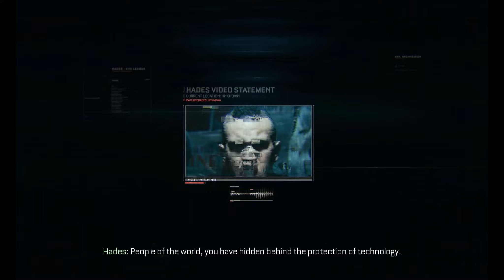Call Of Duty Advance Warfare Part 4 - Fission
Welcome to Rugged Gaming,

At Atlas HQ, Gideon, Joker and Mitchell celebrated a job well done while watching the highlight reel. Irons later entered the room and the four men raised a toast. Mitchell commented that KVA is getting better everyday. Then at the reactor a meltdown begins.

The KVA attack the Vekron Pacific Reactor, calling Atlas' team Bravo to go in and stop them. Gideon briefs Mitchell on their objective as they deploy in Seattle. Explaining the critical nature of the facility, Gideon jokes of Korea's radiation before fighting. Mitchell picks off a few enemy soldiers and ziplines to the ground; during the fight, a hijacked Titan comes in and is destroyed with a Stinger M7. Mitchell optionally can get in a MT to push through the swarm of KVA or use the Mobile Barricade.

Please watch all the Parts of this Walkthrough COD AW in our channel.
Call Of Duty Advance Warfare Walkthrough Part 2 - 60+ FPS GTX1650 Super